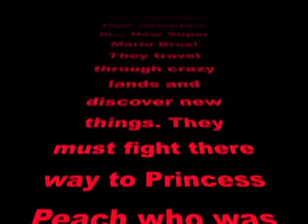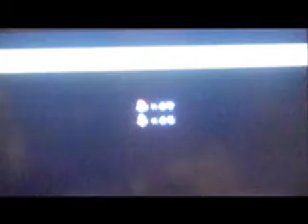Let's Play New Super Mario Bros Pt 1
Emily and anonymous (i wanna hide my name) play New Super Mario Bros!!! Be sure to comment, rate (thumbs up only), and don't forget to

╠╗║╚╝║║╠╗║╚╣║║║║║═╣ and also...

╚═╩══╩═╩═╩═╩╝╚╩═╩═╝ lol!!!